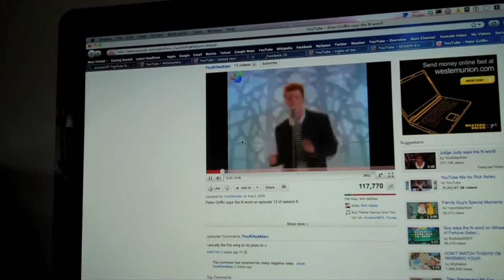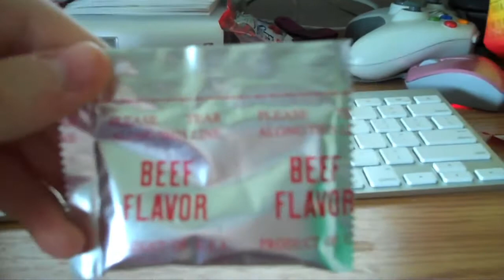RICK ROLLED! (6.8.11 - Day 223)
Today, I got Rick-Rolled. FAIL!
Want faster updates? Twitter that
william (: